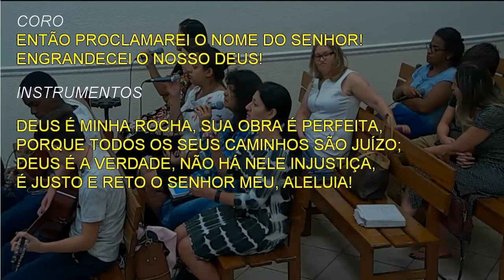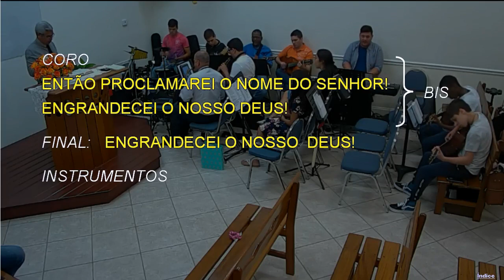4432 - OUVI, Ó CÉUS, E FALAREI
4432 - OUVI, Ó CÉUS, E FALAREI